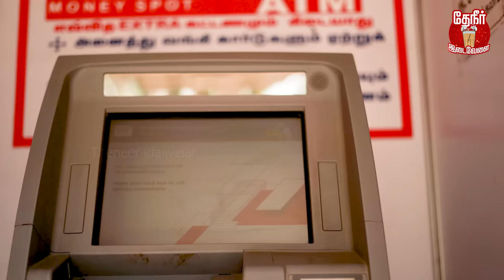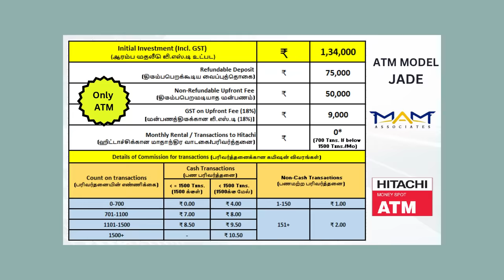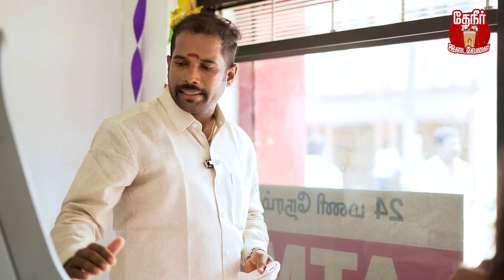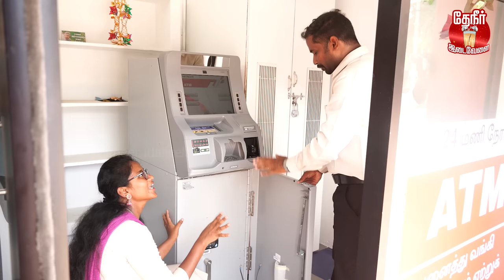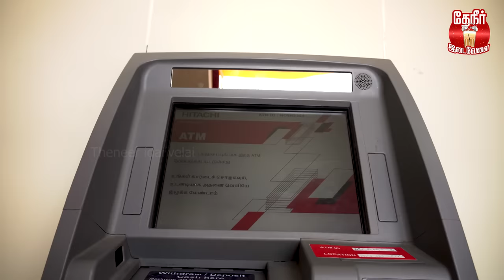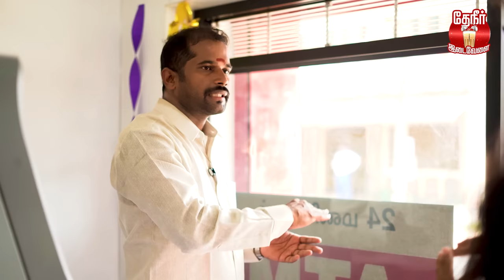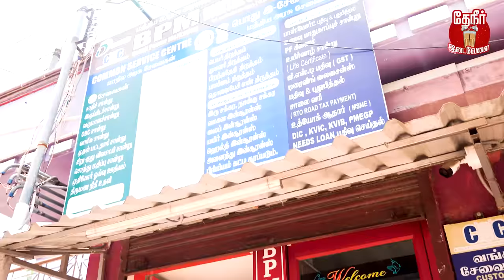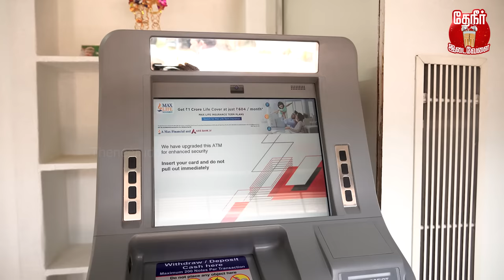ATM Franchise: குறைந்த முதலீடு நிறைய வருமானம் தரும் தொழில் | Business Model | அக்கம் பக்கம் Vlog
ஒருமுறை முதலீடு, SURE SHOT கில்லி வருமானம். தனியார் நிறுவனம்  ஹிட்டாச்சியின் ATM FRANCHISE வாய்ப்பு, உங்களை தேடி!

MAM ASSOCIATES, HITACHI'S MONEY SPOT ATM MASTER FRANCHISE, TAMILNADU.
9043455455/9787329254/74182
In this vlog we covered ATM franchise, how to yearn ATM franchise, which is safe or not, how much of amount invest and how much amount returns, which are the things are noted to invest business, All matters explain in Tamil.